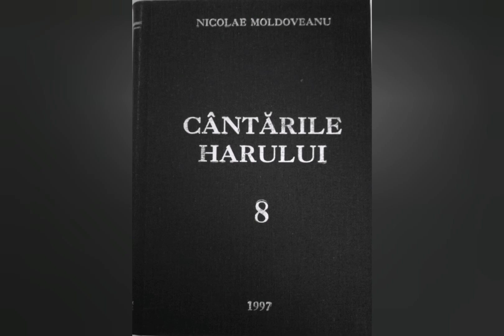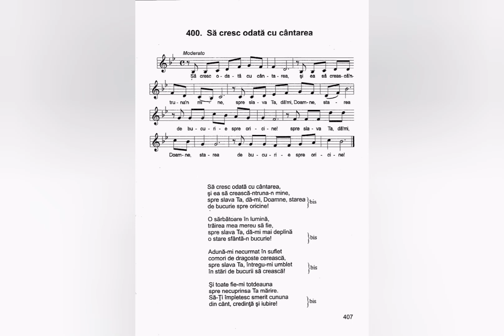Să cresc odată cu cântarea - Nicolae Moldoveanu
Lista volumelor de cantari existente în depozitul editurii Comorile Harului din Deva:
Cantarile Domnului volumele: 1 si 2;
Cantarile Harului volumele: 1, 2, 5, 6, 7, 8, 9, 12, 13, 14, 16, 17, 18.
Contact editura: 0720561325